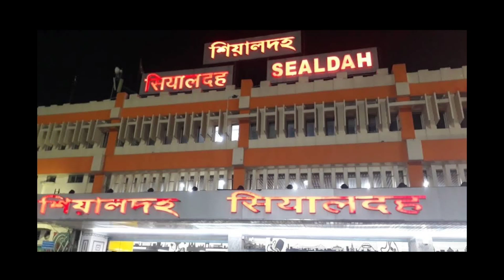Travels vlog 2022 || Mera_Vlog Pura Popat Ho Gaya ☺️purulia_to_kolkata_vlog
My First Vlog|❤️🙏My First Vlog Viral On Youtube❤️|| My First Video On Youtube

purulia to kolkata tour
kolkata to purulia
village vlog
indian vlog
desi vlog
purulia to kolkata
travel vlog
purulia ajodhya pahar tourist spots
purulia to kolkata bus sbstc